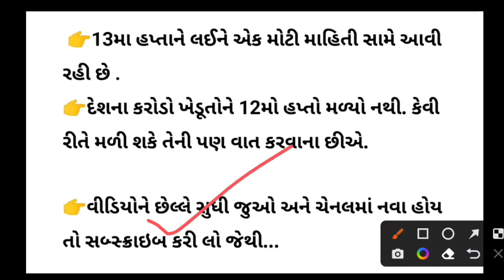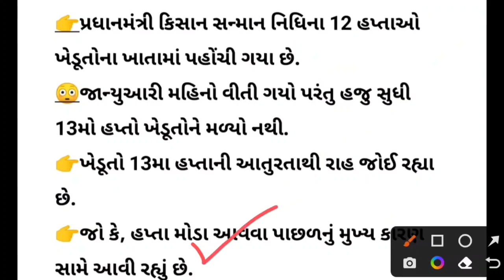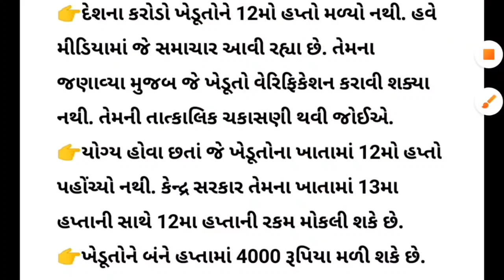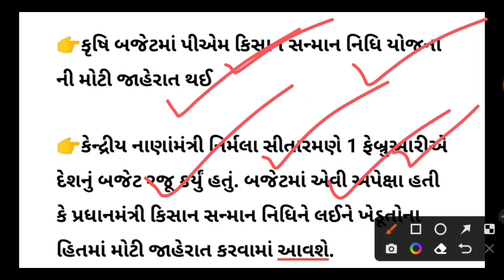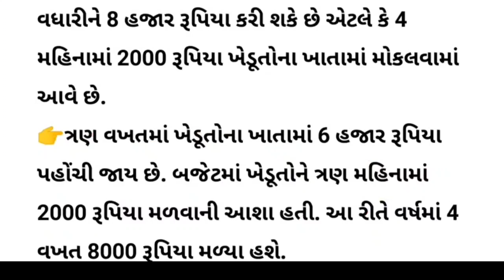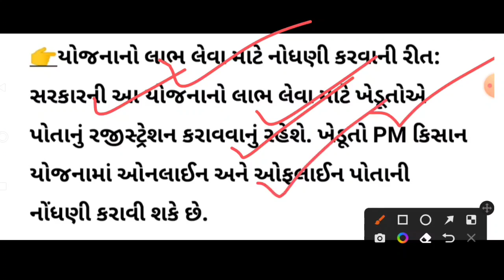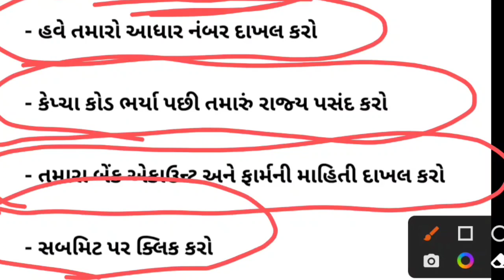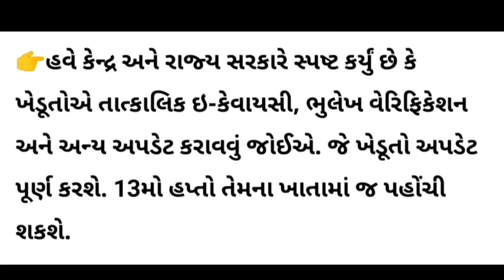ખેડૂત સહાય,લાભ જતો ના રહે| khedut sahay yojana gujarat| pm kisan samman nidhi yojana online| spep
topic covered:
cm kisan sahay yojana gujarat
mukhyamantri kisan sahay yojana gujarat online apply
6000
pm kisan samman nidhi gujarati